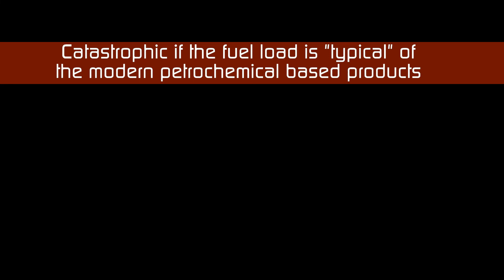FGI – the hidden killer! We have defined Flashover & Backdraft. Do you understand the hidden killer?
We are almost at the stage where the international community agrees on the definitions of Flashover and Backdraft. Both of these fire development "events", occur in the room where the fire is developing (or just outside of it).
Sadly, this is where most fundamental firefighter training programs end.

Much to my frustration, I continue to see our colleagues being caught in extreme "changes in conditions", while engaged in activities in rooms that NOT fire involved. They are working in a room that is remote from the main fire compartment. Smoke has accumulated in this area, or in concealed spaces. As it "rolls across" the ceiling, it is diluted (partially pre-mixed) with the cooler air in the "under pressure zone".

When firefighters enter these "adjacent rooms", they encounter a smoke layer that has cooled and thinned. This gives a false sense of security. The reality is that when "fuel is pre-mixed with an oxidizer (air)", it will burn more efficiently. If the ratio of fuel (unburnt) to air, approaches the "ideal' or "stoichiometric" ratio, the result can be extreme (very high temperatures and explosive pressure increases).